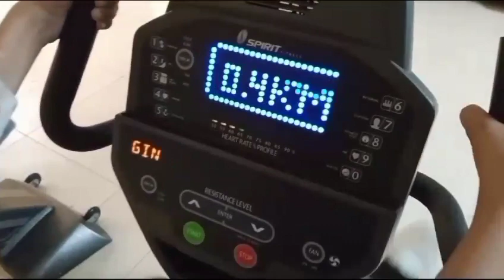National Press Club Gym....